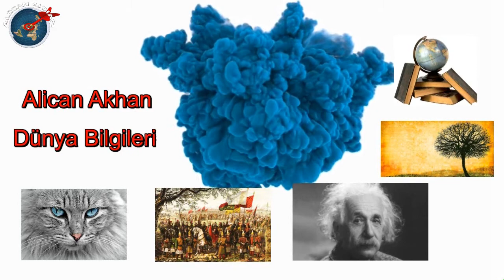Alaska Hakkında Bilmedikleriniz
Amerika Birleşik Devletleri’nin en büyük eyaleti Alaska hakkında bilmedikleriniz bu videodur.